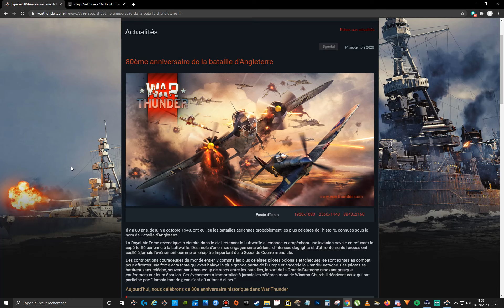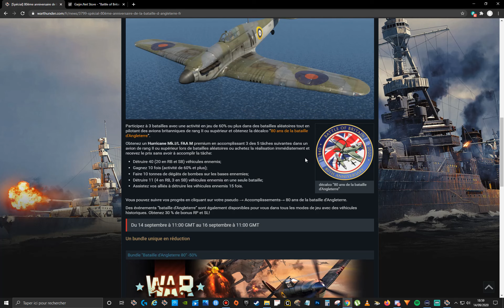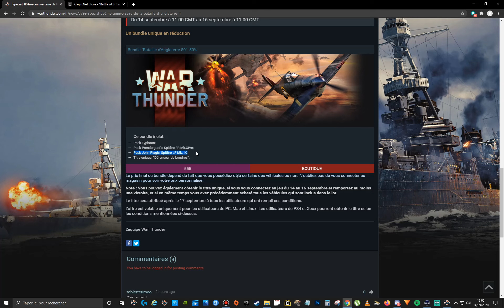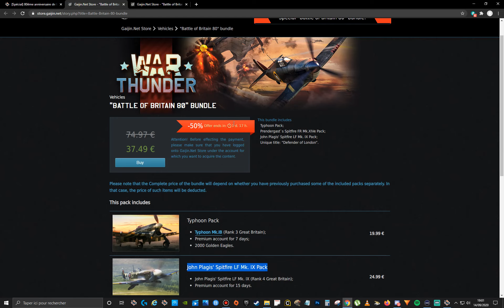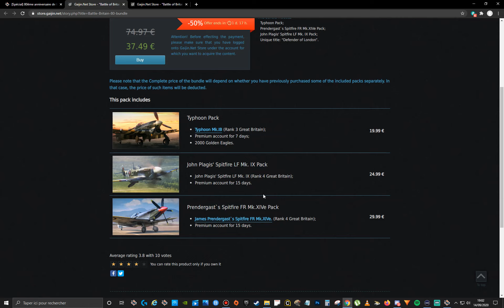80ème ANNIVERSAIRE DE LA BATAILLE D'ANGLETERRE ET UN PREMIUM GRATOS! WAR THUNDER DEV BLOG